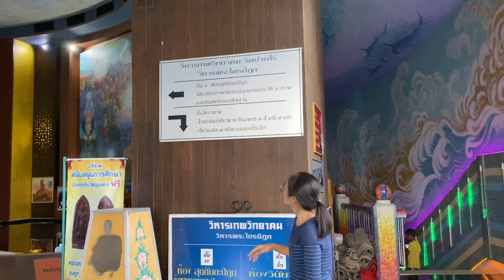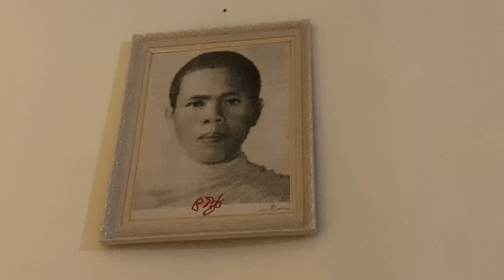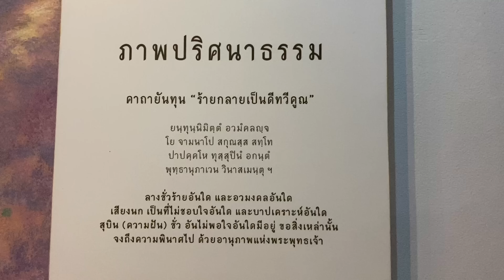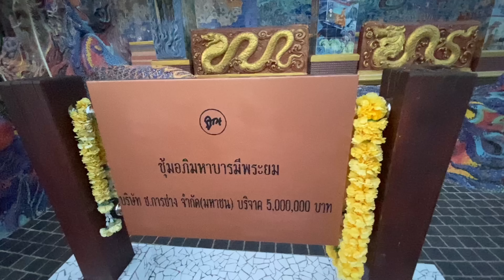รีบหาล๊อตเตอรี่เลข2ตัวนี้ก่อนหมดแผง!! เห็นเต็มตา รูปเหมือนหลวงพ่อคูณ วัดบ้านไร่ จ.นครราชสีมา